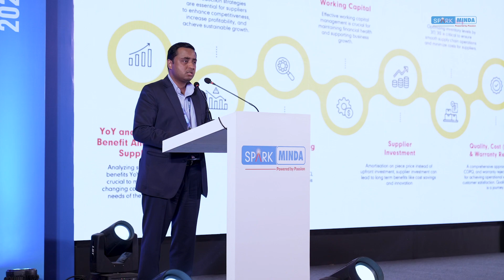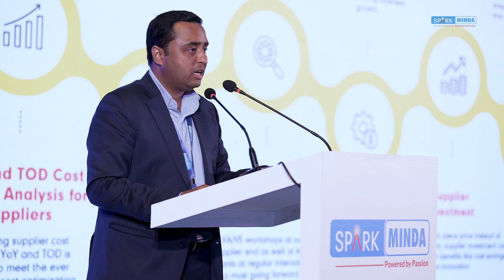Spark Minda Session_4